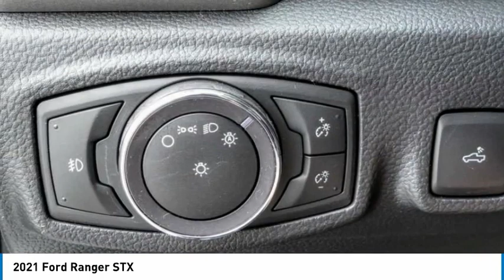2021 Ford Ranger RIVERSIDE,TEMECULA,SAN BERNARDINO,MORENO VALLEY,FONTANA 10778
2021 Ford Ranger STX

Fritts Ford
8000 Auto Drive

FRITTS FORD, PROUDLY SERVING RIVERSIDE, TEMECULA, SAN BERNARDINO, MORENO VALLEY, FONTANA, AND SURROUNDING CALIFORNIA LOCATIONS. THIS OXFORD WHITE 2021 Ford RANGER IS EQUIPPED WITH A ENGINE; 2.3L ECOBOOST, AUTOMATIC TRANSMISSION, AND RECEIVES AN ESTIMATED 21 City/26 Hwy MPG. 2021 Ford RANGER STX 2021 Ford Ranger XL Ready to take home today!. RWD 10-Speed Automatic 21/26 City/Highway MPG EcoBoost 2.3L I4 GTDi DOHC Turbocharged VCT Stock #: 10778 | VIN: 1FTER4EH8MLE03262 | 2021 Ford Ranger Fritts Ford